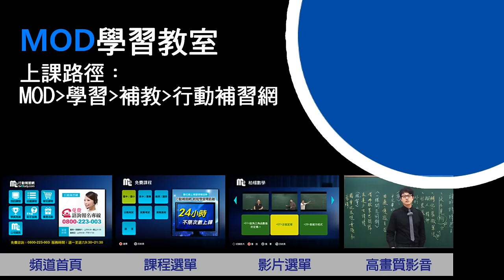【線上補習首選】80餘種線上課程、1,200位頂尖名師 - 行動補習網用心・考生家長放心